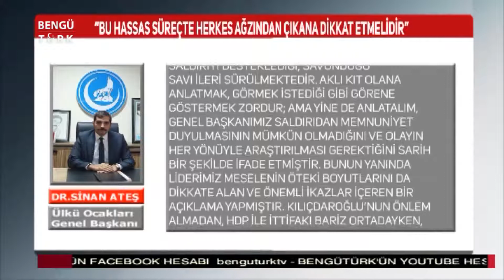Sinan Ateş: Karşılığını misliyle alırlar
Ülkü Ocakları Genel Başkanı Sinan Ateş, Milliyetçi Hareket Partisi Genel Başkanı Devlet Bahçeli'ye yönelik olarak sosyal medyada yürütülen karalama kampanyalarına ve haddini aşan sözlere ilişkin sert açıklamalarda bulundu.